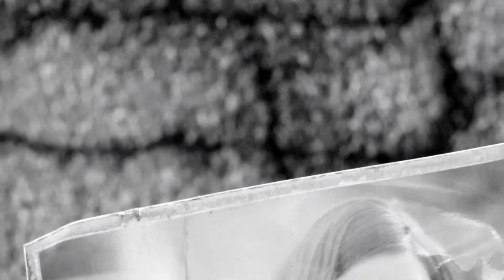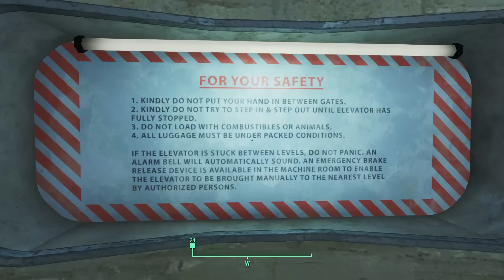FALLOUT 4 Gameplay ("War Never Changes") Trivia Walkthrough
Watch Episode 1 of FALLOUT 4 on the Skooled Zone, not only for the tips, tricks, and let's play style walkthroughs (“longplay” might be more apropos), but also for the fun facts and trivia pop-ups that I feature during gameplay.

Whether you're a gamer or not, video games can be great educational tools and that's what this channel is all about: contextual learning and edutainment! Get smarter through video games at the place where education and gaming intersect...

Remember to THUMBS UP if you liked the video or learned something new today! And be sure to add your own factoids in the comment section (the After Skooled Club).

QUESTIONS ANSWERED in this Episode:

01. What exactly is Salisbury Steak?  — 11:07
02. What's the name of that 1950's style decor? — 13:10
03. What are civil defense sirens?  — 22:01
04. What is a tiltrotor aircraft?  — 23:25
05. Where are Hiroshima and Nagasaki?  — 25:45
06. First and last cities hit with atomic bombs?  — 25:58
07. What would happen in a nuclear war?  — 26:57
08. Are those actually jumpsuits they're wearing?  — 28:21
09. What is decontamination?  — 29:33
10. Difference between cryonics and cryogenics?  — 32:19